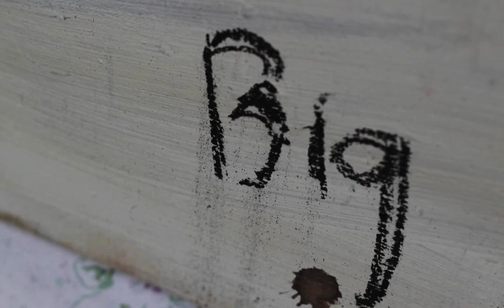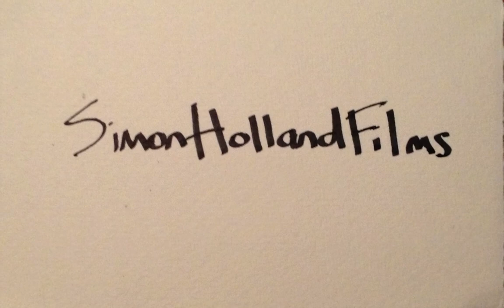BIG BAD NORTH KOREA Dorothy Faison HD 1080p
Slide show of  'Big Bad North Korea' by Dorothy Faison. Photos by Simon Holland. Music by: Calexico